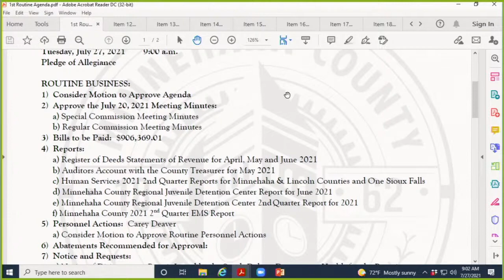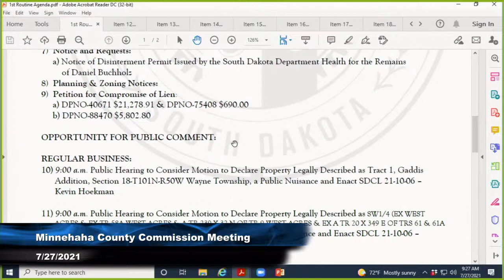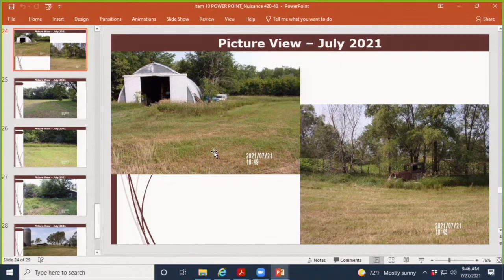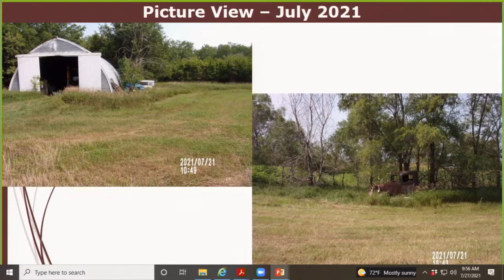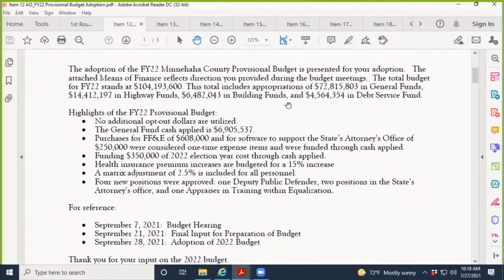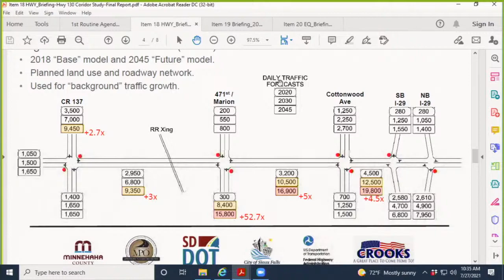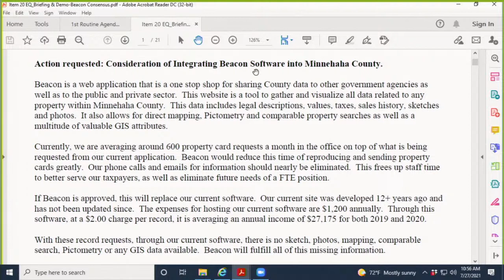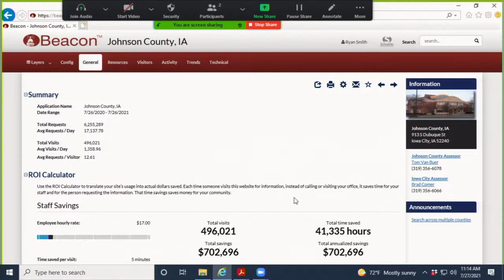Minnehaha County Commission Meeting - July 27, 2021